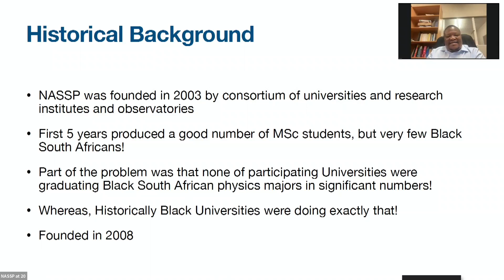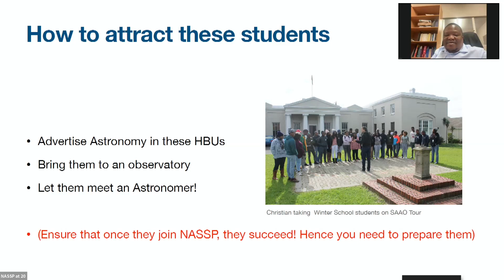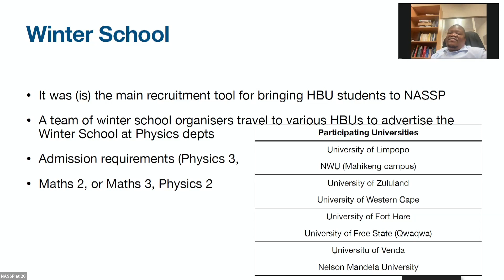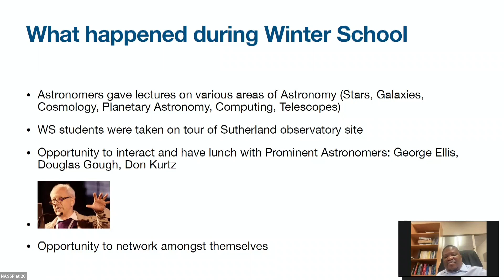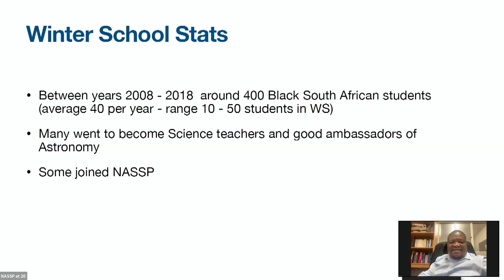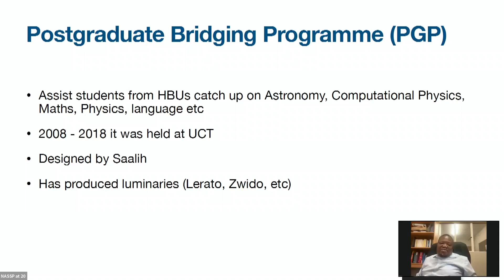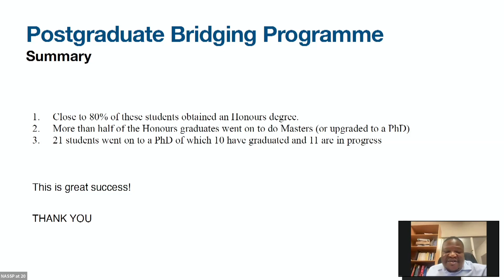Thebe Medupe | Reflections on the bridging programme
Talk given at the NASSP @ 20 Symposium.